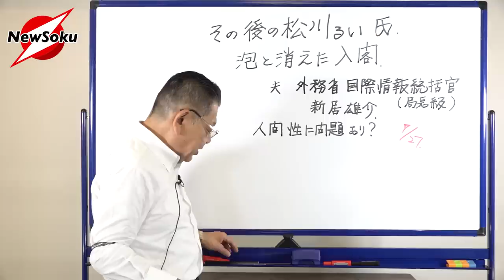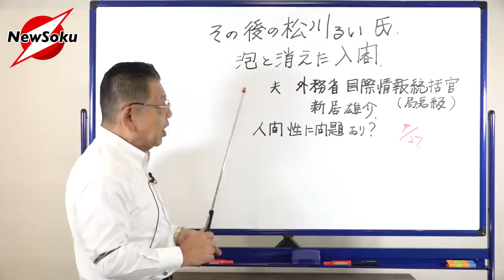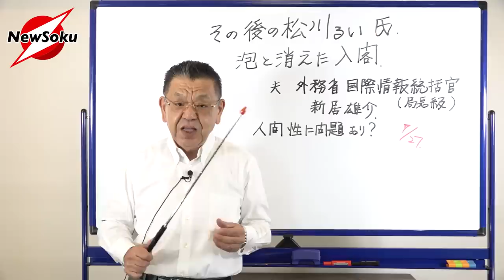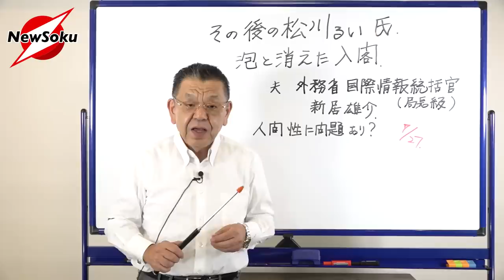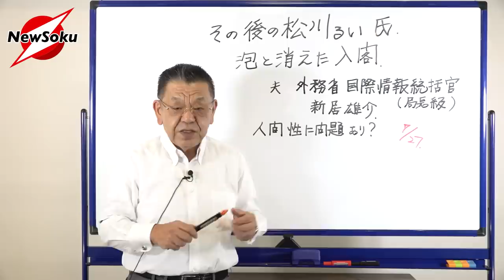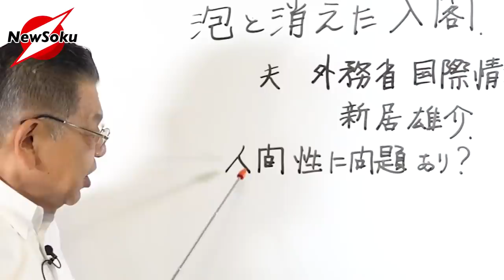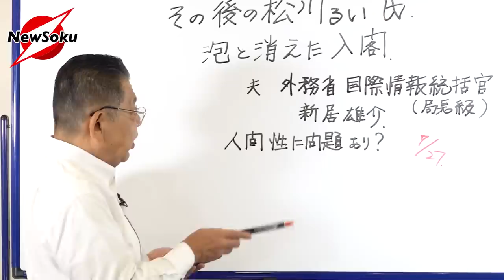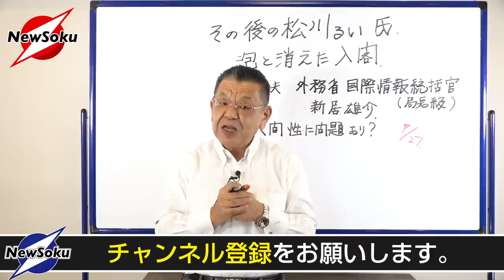松川るい議員…大丈夫ですか？大臣への夢はエッフェル塔で消えた！？まだまだあったトンデモ行動！！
【重要】ニューソクは「切り抜き動画」をNGと致します！
サムネ詐欺、「切り抜き」とは言えないほぼそのままの動画、他チャンネルの動画をニューソクの動画のように使用、これらの問題が散見されたため、今後は当チャンネルの一切の動画を使用禁止とします！！
これまでニューソクの切り抜きを配信されていた方は、今後の更新はお控えください。そして、これまでの動画は4月1日までに全て削除してください。4月以降は動画の流用を発見し次第、通報することとなります。
切り抜き動画を作成していただいていた方には、ガジェット通信より連絡が入ります。ご不明な点などはガジェット通信にご連絡ください。